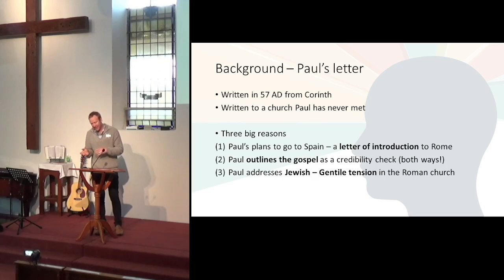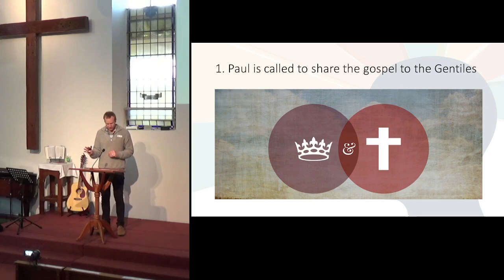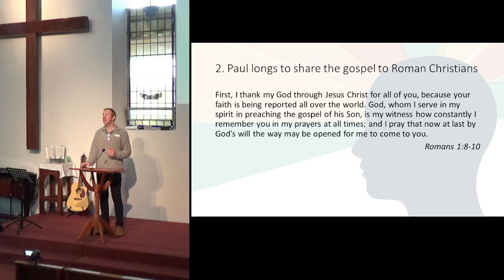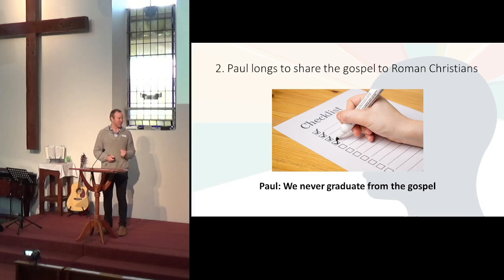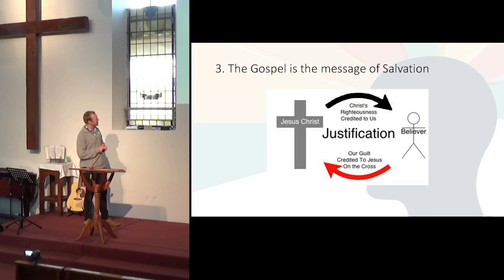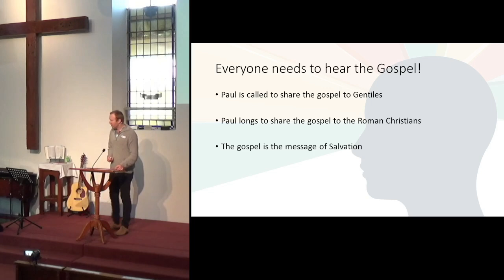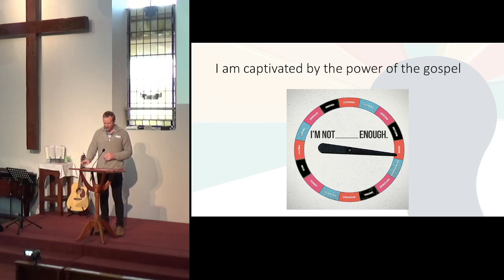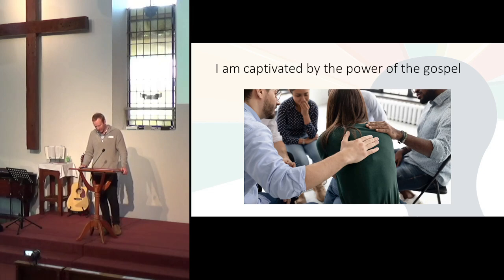Warrnambool & District Baptist Church 4th August Sermon